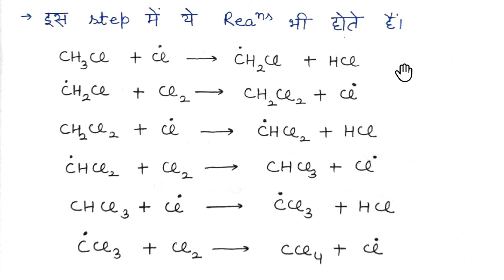SE reaction | free radical substitution reaction | ele sub rea | kmd sir | BSc 1st sem video 81/5.8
हैल्लो बच्चों !

1. free radical substitution reaction
2. SEreaction bsc 1st sem
3. free radical substitution reaction bsc 1st year
4. free radical substitution reaction bsc 1st semester
5. free radical reaction by kmd saharanur